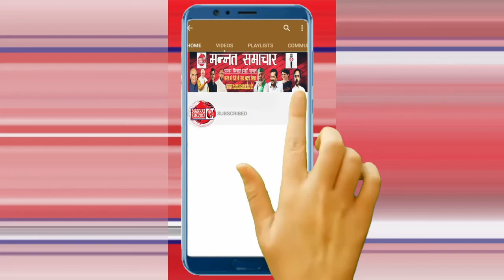सुपौल-ग्राम पंचायत झिल्ला डूमरी पैक्स अध्यक्ष बिरेन्द्र मंडल सरायगढ भपटियाही की ओर से होली की बधाई.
सरायगढ भपटियाही प्रखंड अंतर्गत झिल्ला डूमरी पंचायत के लोकप्रिय ईमानदार शिक्षित पैक्स अध्यक्ष बिरेन्द्र मंडल जी की ओर से सभी पंचायतवासियों, प्रखंडवासियों, जिलावासियों और देशवासियों को रंग गुलाल और खुशियों के महापर्व होली की अनंत शुभकामनाएं एवं बधाई |
साथ ही पैक्स अध्यक्ष श्री बिरेन्द्र मंडल जी का झिल्ला डूमरी पंचायतवासियों समेत देशवासियों से अपील हैं कि होली हमारे जीवन में प्रेम, एकता और भाईचारा के साथ साथ समाजिक समरसता को हमेशा कायम रखने और अच्छाई की प्रतीक के रुप में हर वर्ष मनाया जाता हैं |
इसलिए हमलोग एक दूसरे के साथ अपनी अथाह प्रेम को बनाकर यह हर्षोल्लास का महापर्व होली को मनाने का काम करें,
और अपने सुंदर समाज में प्रेम, व स्नेह को निरंतर बढाकर शांति को स्थापित करें,
सबों के जीवन में यह होली ढेर सारी खुशियाँ लेकर आए,
यही कामना हैं |